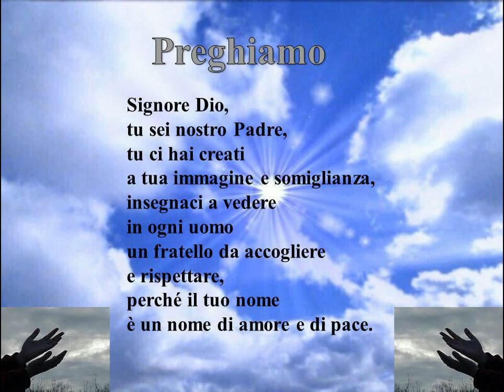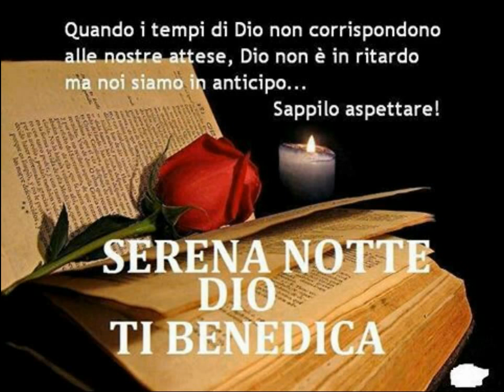BUONA NOTTE CARI AMICI,CHE DIO VI BENEDICA .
Sii tranquillo/a! Rilassati nel corpo e nella mente.Da' tutte le preoccupazioni e tensioni a Dio.Sii consapevole della sua presenza.Riposati nel Signore.